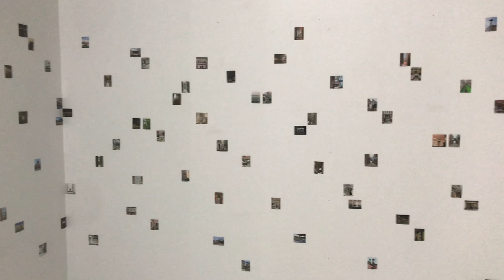Galerie YellowFishArt: Olympia Simopoulou -Palimpseste Vénitien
Vernissage/Opening Montreal 10/10/2024